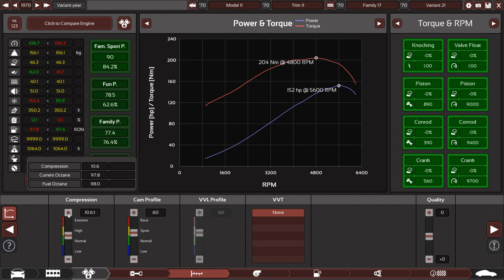BeamNG Drive 1970 v6 coupe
My rigs:

Baki82tv pc
MB: ASRock H81M-DGS R2.0
CPU: Intel Core i3 4370 at 3.8ghz
GPU: INNO3D GT 1030 2GB GDDR5 LP
RAM: 8 gb Kllisre DDR3 1600mhz  x 8 gb Jazer DDR3 1600mhz
SSD:  Silicon Power S55 2.5" 120GB SATA III
HDD: 1tb 7200rpm Seagate baracuda
PSU: FPS 500W

Laptop HP ProBook 6470p
CPU: intel core i5 3320m 2 core 4 thread
GPU: intel hd 4000
HDD: 500gb WD black 7200rpm

Monitor: Samsung 22''
Keyboard and Mouse: A4tech wireless combo